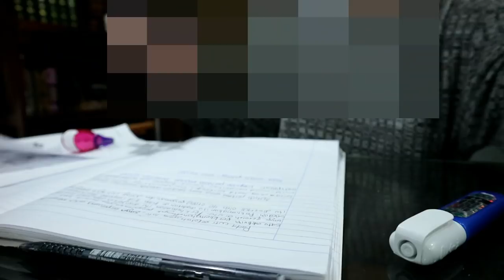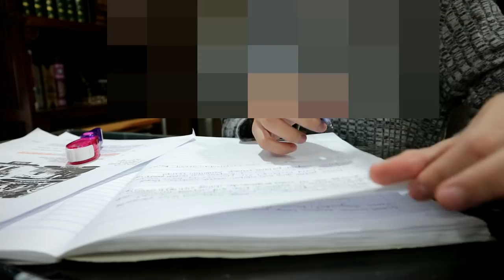My Ramadan VLOG...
SATURDAY- vlogs, 9pm MYT My Ramadan VLOG... - Meaning of ramadan kareem = (Common greetings during Ramadan are "Ramadan Mubarak" or "Ramadan Kareem", which wish the recipient a blessed or generous Ramadan) It's already Ramadhan 2019, time goes by so fast... In this vlog, i show you what i did on the First day of Puasa and Sahur. I love fasting but the least favourite part is being hungry and thirsty AHHH! How do u celebrate your first day of Ramadhan?

Hey it's me AireenFadzli, My full name is Aireen Natasya bt Mohd Fadzli and i'm OFFICIALLY 15 year old,and i started youtube on Jan 18th 2014, THIS IS MY CHANNEL. I live in Malaysia and I share my life here and i post fun videos for you guys to watch such as Lifestyle video, Challenges, Vlogs and more. I love Luna, my TURTLE and filming and editing for YouTube. I love Pastel colours or basically pink and white.00000000 I'm the youngest one among 3 sisters, I DONT HAVE BROTHES! my dream job is to be a model and A YOUTUBER... Welcome to my life.

SONGS THAT I USE IS MOSTLY FROM NCM CHANNELS